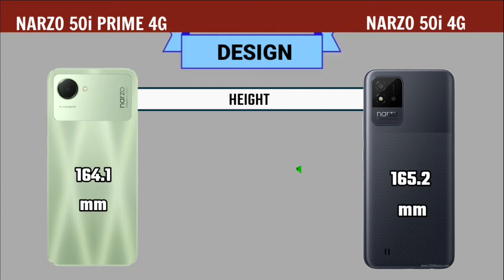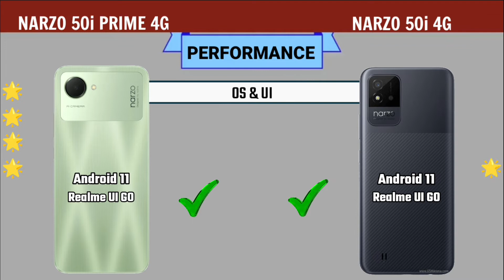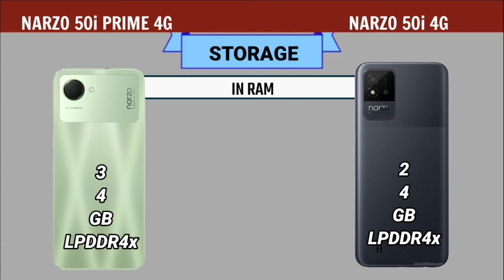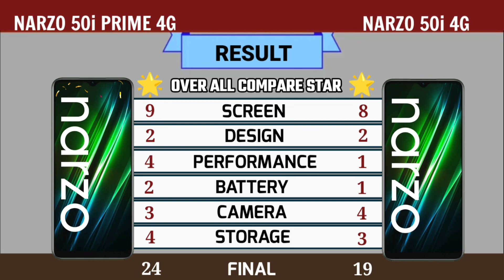Realme Narzo 50i Prime 4g vs Realme Narzo 50i 4g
👉 If you want any mobile comparison video then give us your suggestion in comment box.